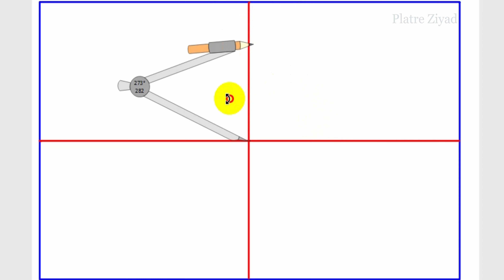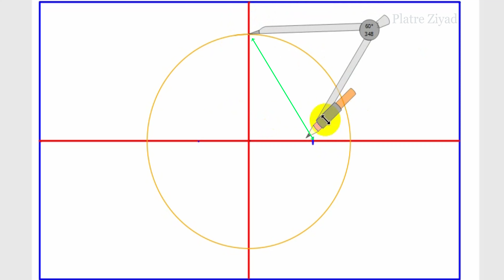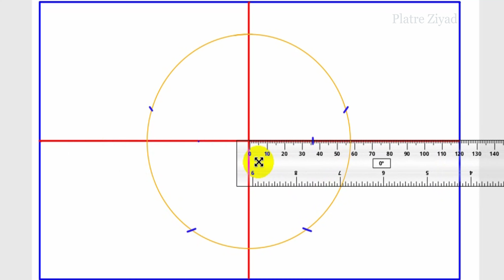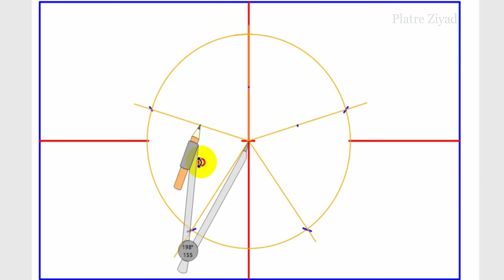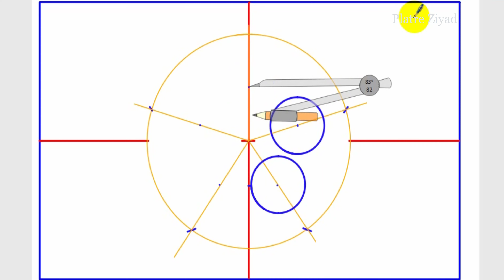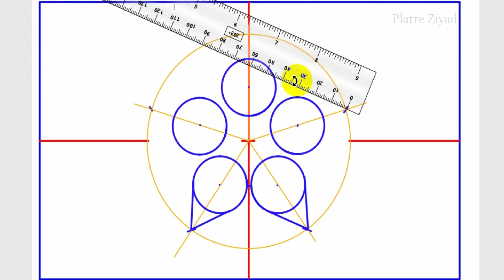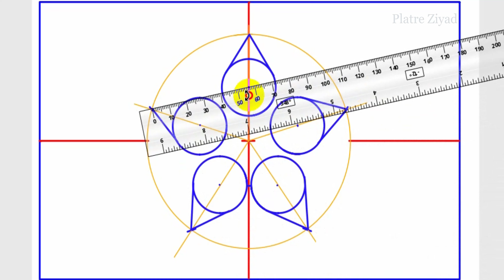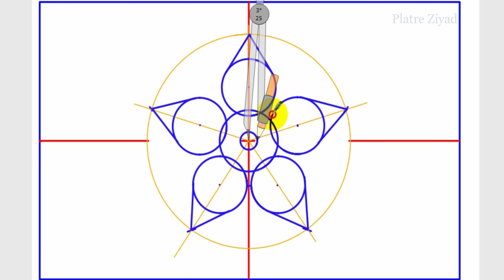Drawing a Pentagram Rose in a Gipsum Board